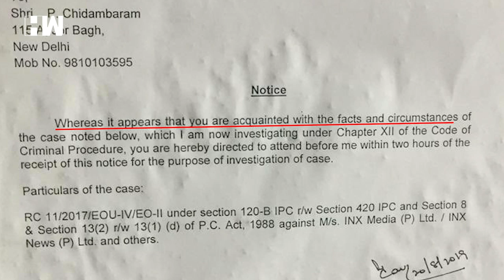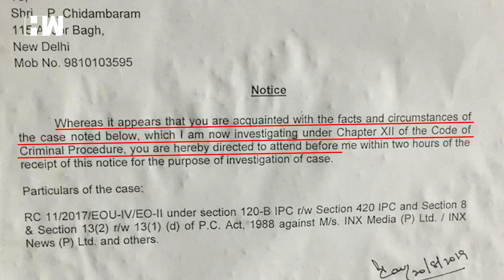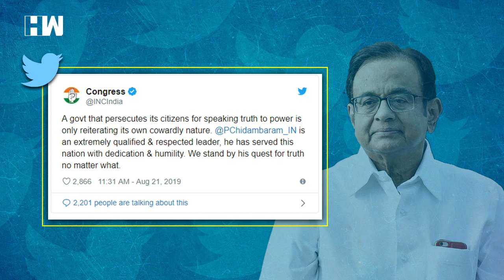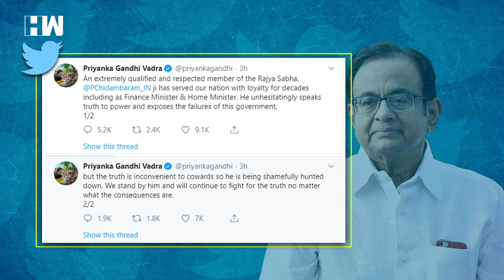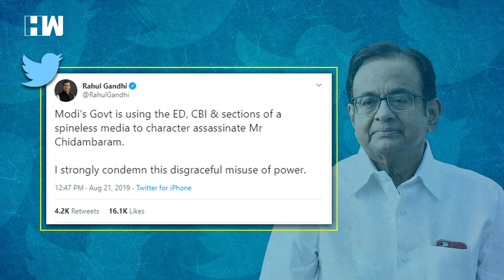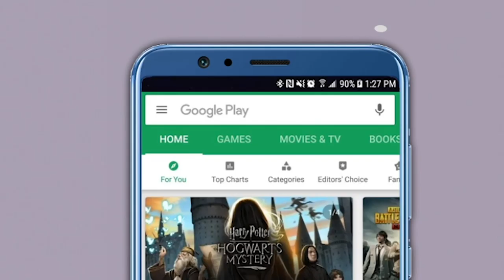Why is P. Chidambaram on the run?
P Chidambaram is still missing, the investigative agency had issued a lookout circular, the supreme court bench denied interim relief and cannot pass any orders against him. Kapil Sibal who is representing him in the supreme court is in talks with the apex court staff. Everybody is waiting for chief justice Ranjan Gogoi's final call but still, there is no news of hearing on Chidambaram's matter today as he is busy with the Ayodhya dispute matter.